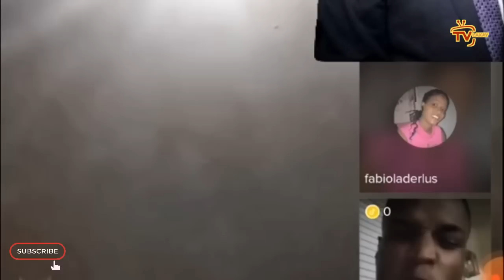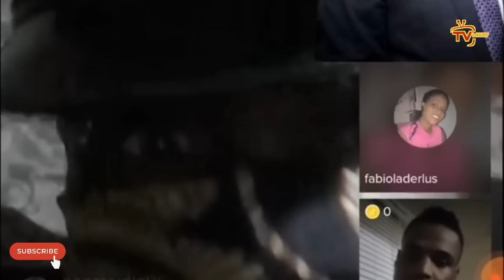Flash- Polisye yo atake kay Ariel...1 polisye mouri...Polisye CIMO vs sòlda IZO nan yon live TikTok